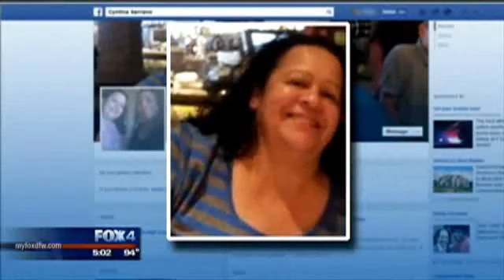Modern Love in 7 Short Films 2019 Trailer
Seven romantic comedies from the UK, Australia, and the US explore our modern romantic entanglements in all their hilarious, mundane, sexy and nerve-wracking ways. The festival hits from Sundance, SXSW, Tribeca star well-known actors like Natalie Dormer (Game of Thrones), Tom Burke (The Hunger Games), Yvette Nicole Brown (Community) and Rob Huebel among others. Modern/love in 7 short films commercial is after the news report.
Directed By: Deena Adar, Kai Collins
Cast: Natalie Dormer, Tom Burke, Yvette Nicole Brown, Rob Huebel, Gia Crovatin